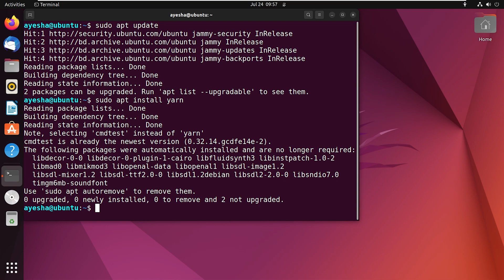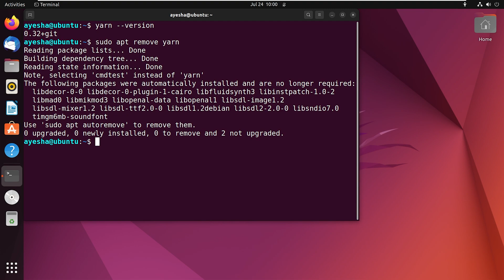How to Install Yarn on Ubuntu 22.04 LTS | LinuxSimply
💡 Elevate your Linux skills with our latest course ‘Linux Fundamentals: A Complete Guide for Beginners’. Start learning today

Learn how to install Yarn on Ubuntu 22.04 LTS with ease with this quick tutorial. Yarn, short for Yet Another Resource Negotiator, is a JavaScript dependency management tool developed by Facebook, Google, Exponent, and Tilde. Its main purpose is to improve workflow of large codebases. So follow this video to elevate your Javascript experience!

Instructor Details
Ayesha Tun Nashrah

Commands Used
1. sudo apt update
2. sudo apt install yarn
3. yarn - -version
4. sudo apt remove yarn